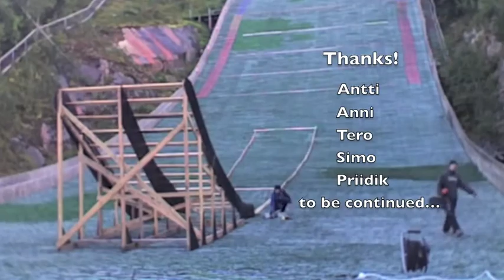September session 2014 Vuokatti #1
Vuokatti-Ruka Urheiluakatemia snowboard team getting ready to shred